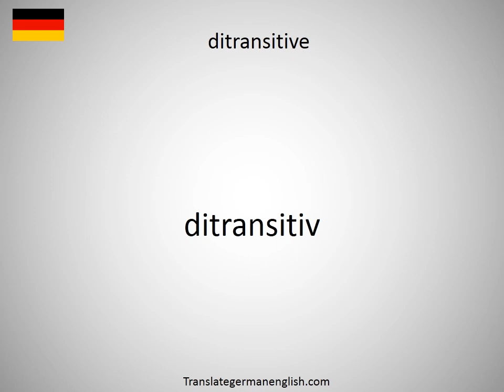How to say ditransitive in German?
How to say ditransitive in German? Learn the pronounciation ditransitive! How to Pronounce ditransitive. Expand your vocabulary, learn German words. Practice German online. Use this free pronunciation guide to practice words at a time. Learn German for free. Thank you for viewing, please like or subscribe! hoe om te sê, si të thuash, እንዴት እንደሚናገር, wie sagt man, comment dire, come dire, como dizer, как сказать, nasıl denir, cómo decir, 怎么说, πώς να το πω, hoe zeg je.